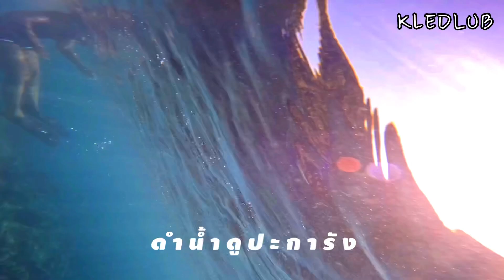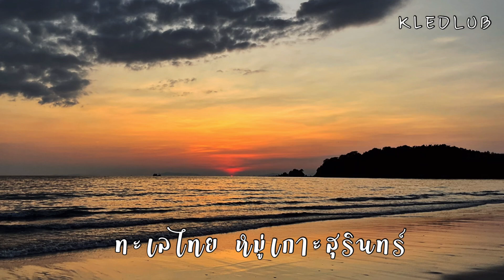ลีลาขั้นเทพดำน้ำดูปะการัง#หมู่เกาะสุรินทร์.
บรรยากาศใต้ทะเลที่สวยงาม